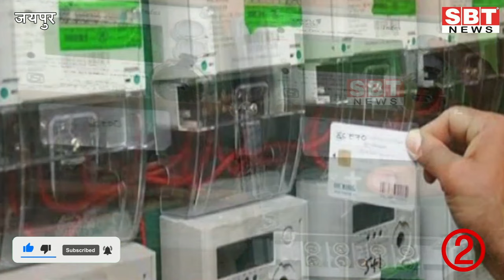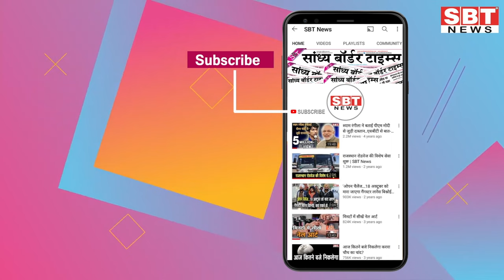05 अक्टूबर : राजस्थान दोपहर 3.15 बजे की 15 बड़ी खबरें| SBT News | Rajasthan News | Breaking news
05 अक्टूबर : राजस्थान दोपहर 3.15 बजे की 15 बड़ी खबरें